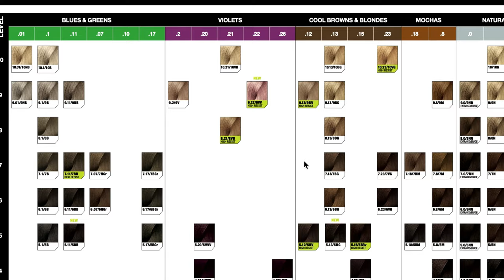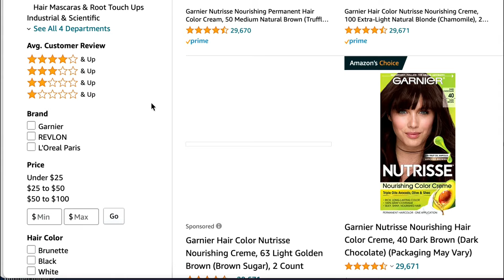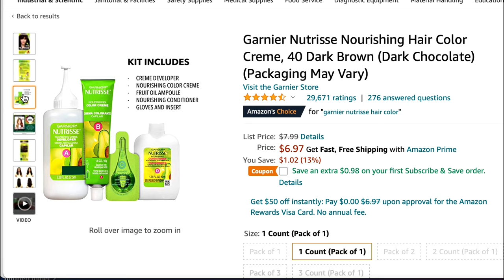BEST HAIR COLOR BRANDS | උසස්ම තත්වයේ 🙌 හොඳම hair color බ්‍රෑන්ඩ්ස්! | Madu Talks Hair Colour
Lets talk about the Best Hair Colour Brands that can give you most amazing results. Whether you are looking for professional hair colors to get it done through your colourist or to colour your hair yourself at home!
අද අපි කතා කරමු දැනට තියෙන හොඳම hair colour බ්‍රෑන්ඩ්ස් ගැන..
Hair Salon එකක තමන්ගේ කොන්ඩේ කලර් කරත්, ගෙදරදී තමන්ම කලර් කරගත්තත්, මේ බ්‍රෑන්ඩ්ස් ගැන දැනගෙන ඉඳීම අනිවාර්යයෙන්ම ඕගොල්ලන්ට ප්‍රයෝජනවත් වෙයි ..

Mentioned Key Brands/ සඳහන් කරන ලද ප්‍රධාන බ්‍රෑන්ඩ්ස් :

L´Oréal Inoa
Garnier Nutrisse

Other videos you may like (සිංහලෙන්);